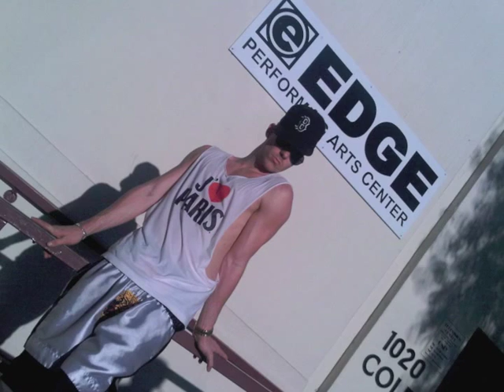INSIDE OUT by Britney Spears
Bobby Newberrys Class @ Edge PAC to Britney Spears "Inside Out". Featuring Brian Friedman, Bobby Newberry, Taja Riley, Cara Horibe & John Burdine.